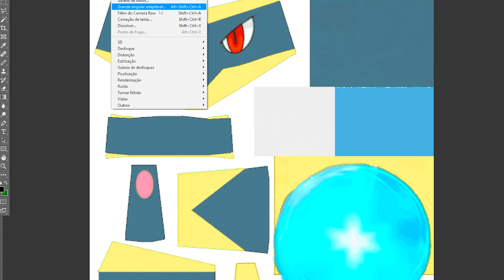CRIEI O ARANHAVERSO NO MINECRAFT PIXELMON!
No vídeo de hoje eu vou criar o Aranhaverso no Pixelmon Minecraft.